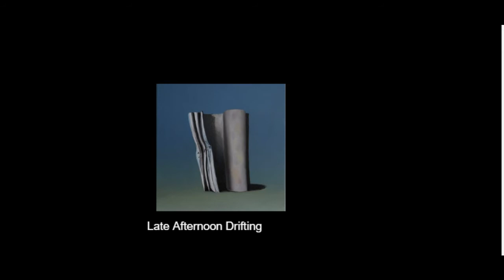Section B1 Of Primavera: Sample Guide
I know Midnight the stars and you is there but I wanted to highlight lad and qs
May be a lil inaccurte but I wanted to make a sample guide. I know the first note is actually reversed (normal because quilter standard is already reversed)